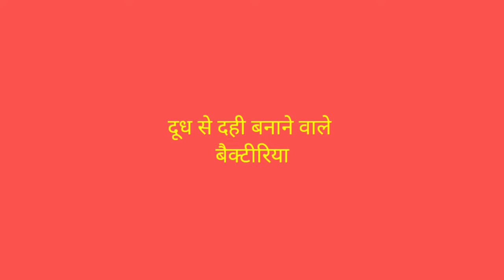गर्मियों में दही जल्दी जम जाता है, परंतु सर्दियों में देर से क्यों जमता है?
इस वीडियो में हम लोगों ने यह जाना है कि गर्मियों के मौसम में दूध से दही बहुत ही जल्दी जम जाता है। परंतु सर्दियों के मौसम में दूध से दही बनने की प्रक्रिया बहुत ही धीमी क्यों होती है? और सर्दियों के मौसम में दूध से दही बहुत ही देर से क्यों जमता है?

Amazon से बेस्ट कीमतों पर सामान खरीदने करने के लिए इस लिंक पर क्लिक करें

Angel one में अपना डिमैट अकाउंट खोलने के लिए इस लिंक का उपयोग करें

Flipkart से ऑनलाइन शॉपिंग करने के लिए इस लिंक पर क्लिक करें और पाएं आकर्षक उपहार व बचत.